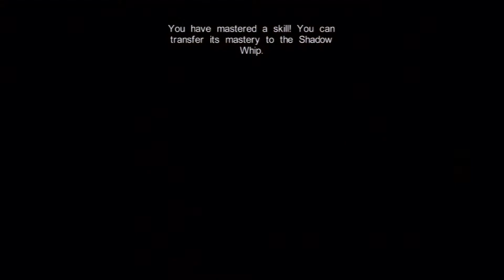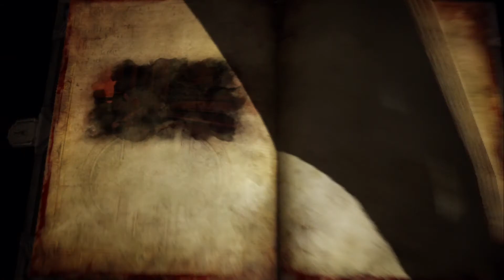Castlevania: Lords of Shadow 2 Gameplay Walkthrough Part 16